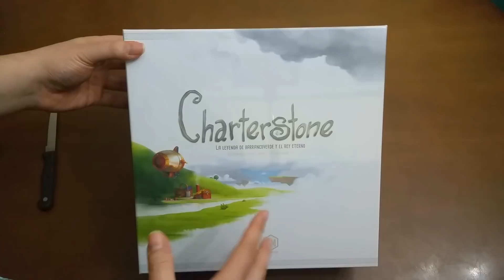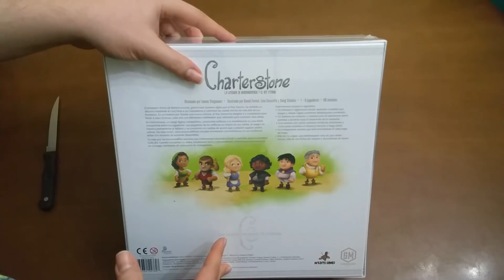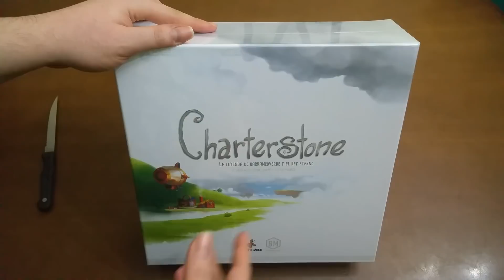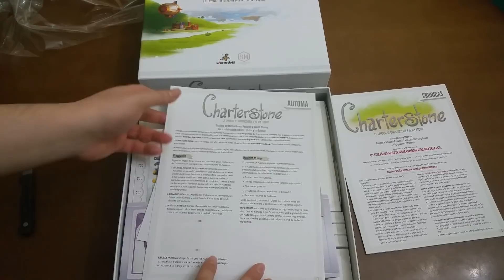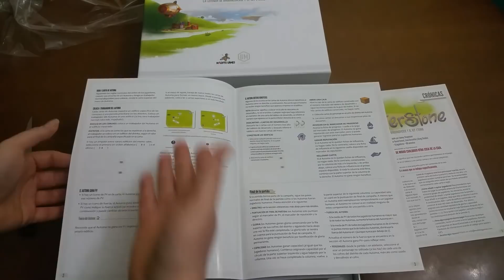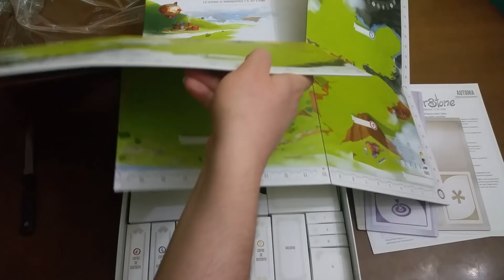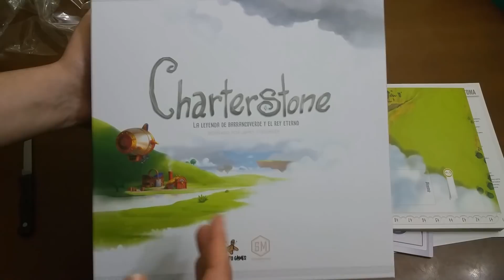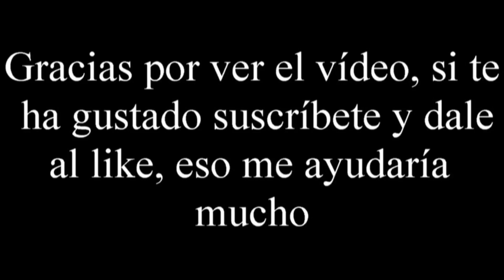Charterstone - Unboxing - El club del dado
Si quieres tener un DESCUENTO en tu compra, utiliza el código cupón CLUBDADO y obtendrás un descuento exclusivo por ser nuestro seguidor.